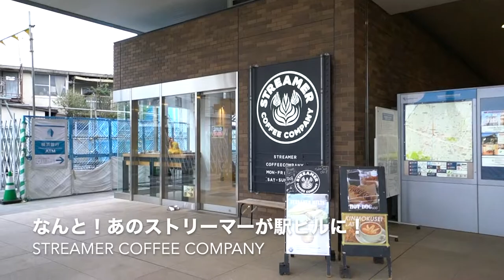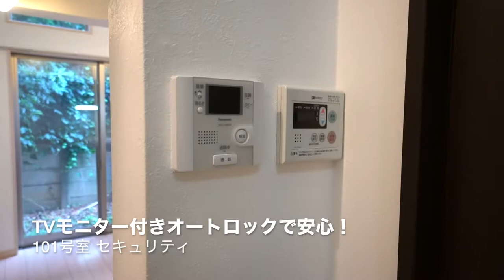下北沢で駐車場・オートバイ・庭のある生活！【J's movie】小田急線 京王線井の頭線 下北沢駅 徒歩5分のアパートメント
『庭付のデザイナーズにダブルロフト』

使用面積約34㎡(ロフト約10㎡含む)

デザイナーズのダブルロフト！
下北沢駅徒歩5分 & 世田谷代田駅徒歩3分 の好立地。
隠れ家のような佇まいのデザイナーズハウス、
大きな吹き抜けが魅力の住空間。

一度は住んでみたいデザイナーズ。
近隣にこれまた隠れ家の様なとってもオシャレなカフェあり
息抜きにどうぞ　緑が多い周辺環境です！

こんにちは！